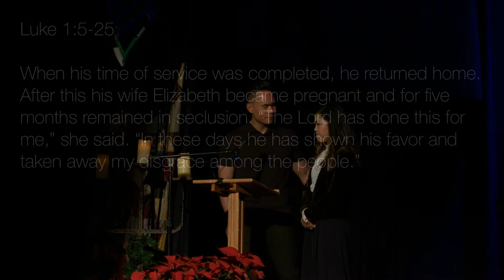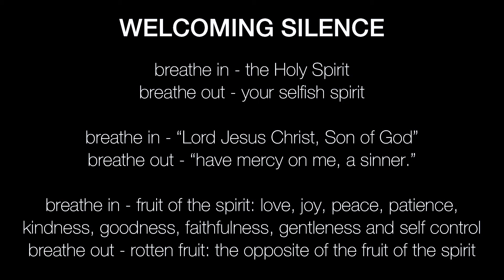The Angel and Zechariah | Luke 1:5-25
Linc Ashby | Community Formation Pastor

This scene with Zachariah  shows us what it’s like to be in a real relationship with a real God. How can I be sure of Jesus? Zachariah wasn’t sure. He also did everything everything right and still did not get what he wanted. But our storyteller God is good whether you believe it or not. God's promises are true independent of you.

How do I get to City Church Houston and what should I expect on Sunday?

We meet at the House of Blues in downtown Houston on the third floor in the Music Hall. Our worship service is at 10:30 AM on Sundays and aims to be a beautiful blend of modern and classical worship. The attire is casual, so come as you are. We also offer children's ministry programs for infants through 5th grade and youth ministry from 6-12th grade.

LIVE ONLINE
Sunday | 10:30AM